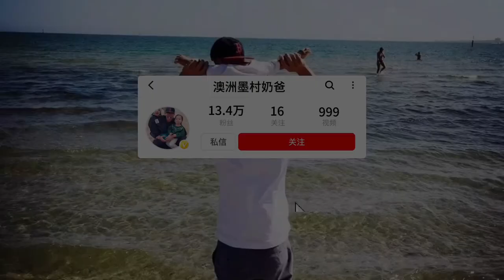澳洲vlog🚗我在澳洲出车祸把人家追尾了，结果却离奇反转，自己都不敢相信！【澳洲墨村奶爸】澳洲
我在澳洲出车祸把人家追尾了，结果却离奇反转，自己都不敢相信！
大家好，这里是华人奶爸一家四口在澳洲的幸福生活😊